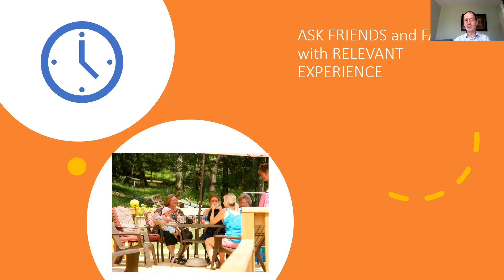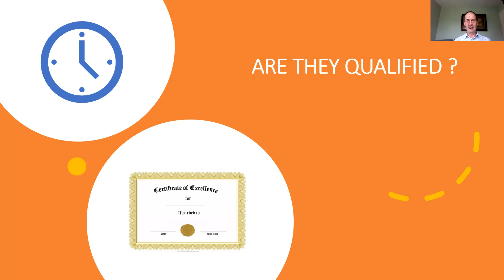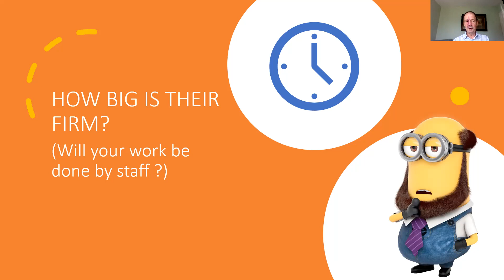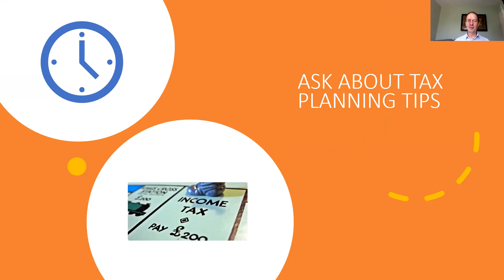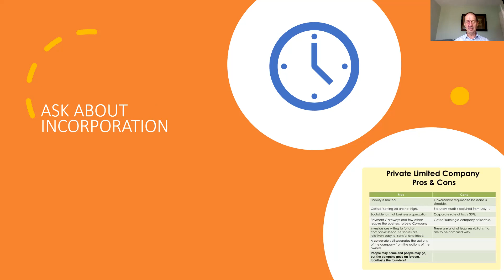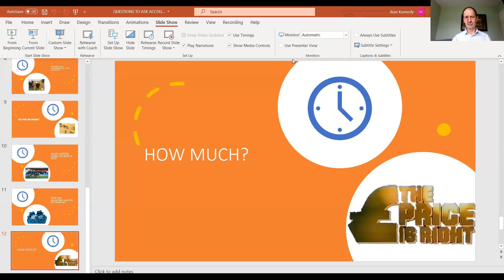How to chose your accountant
Some top tips on how to chose your accountant